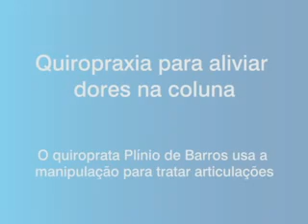Terapeuta mostra aplicações da quiropraxia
Quiropraxia